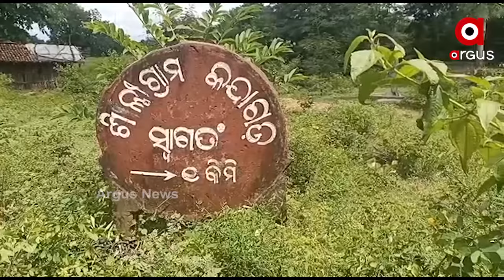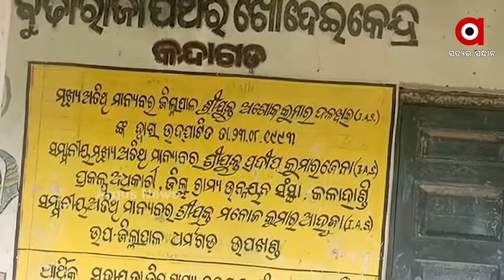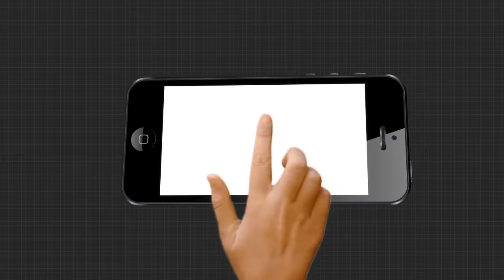ଦୁର୍ଦ୍ଦିନରେ ପଥର ଶିଳ୍ପୀ କାରିଗର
ଦୁର୍ଦ୍ଦିନରେ କେନ୍ଦୁଝର ଜିଲ୍ଲାର କନ୍ଦାଗଡ ଗ୍ରାମର ପଥର ଶିଳ୍ପୀ । ରୋଜଗାର ନପାଇ ଏବେ ଦାଦନ ମୁହାଁ କାରିଗର । ଲକଡାଉନ କୋହଳ ହୋଇଥିଲେ ବି ପୂର୍ବ ଭଳି ବିକ୍ରି ହେଉନି କି ମିଳୁନି ଉଚିତ ପାରିଶ୍ରମିକ...